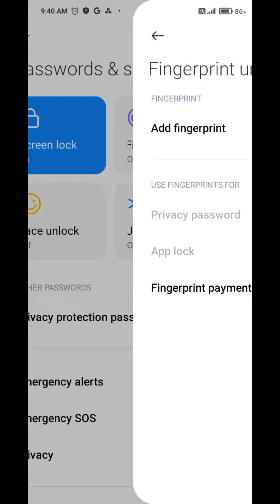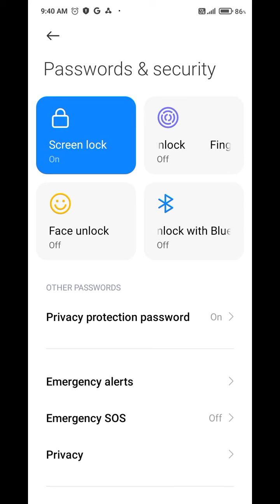How to remove fingerprint lock in Redmi 11 Prime 5G , Redmi 11 Prime 5G Mein fingerprint lock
How to remove fingerprint lock in Redmi 11 Prime 5G , Redmi 11 Prime 5G Mein fingerprint lock Kaise delete Karen,

How to remove fingerprint lock in Redmi 11 Prime 5G ,
Redmi 11 Prime 5G Mein fingerprint Kaise off Karen,
How to delete fingerprint in Redmi 11 Prime 5G ,
Redmi 11 Prime 5G fingerprint delete setting,
Redmi 11 Prime 5G Mein fingerprint Kaise delete Karte Hain,
How to delete fingerprint,
How to remove password lock in Redmi 11 Prime 5G ,
How to change password in Redmi 11 Prime 5G ,
Fingerprint setting in Redmi 11 Prime 5G ,